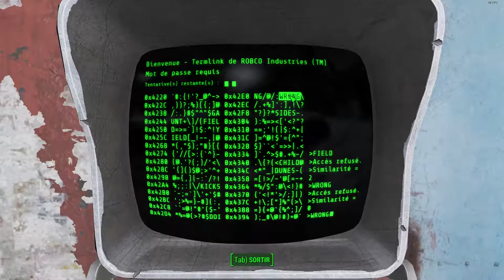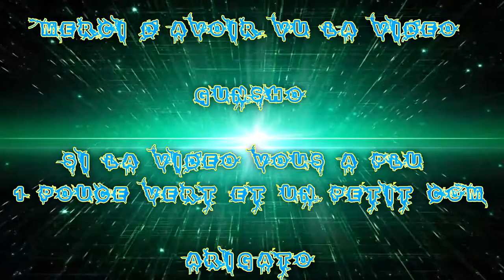(FR) Let's Play De Fallout 4 Ep 55 Sur les Traces de Kellogg X Fort Hagen X Robot !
Sur les Traces de Kellogg X XD X Fort Hagen X Tas de Ferraille !

Info Complémentaire !

Enjoy !! Gunsho !!